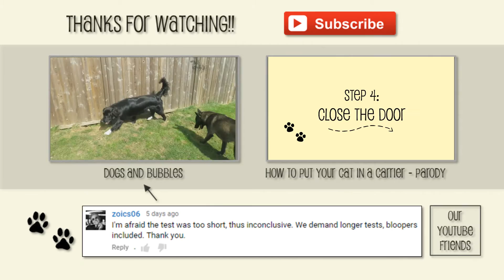5 Tips to keep your Pets Cool in Summer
We give you 5 simple ways to keep your cats and dogs cool during hot summer days.

FURRY GURUS:
Our goal is to make people smile for one minute of their day!

SEND US LETTERS/DRAWINGS AT:
Roos Evenepoel
Postliggend
Postkantoor Haaltert
9450 Haaltert
Belgium